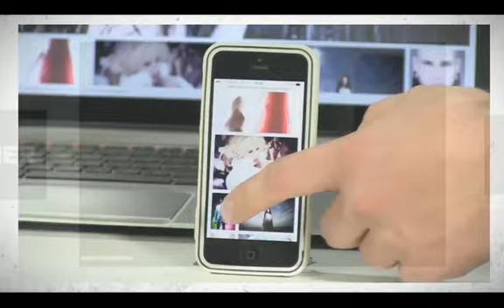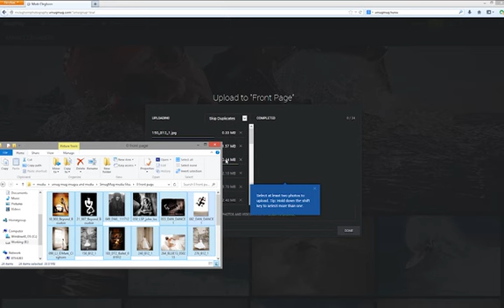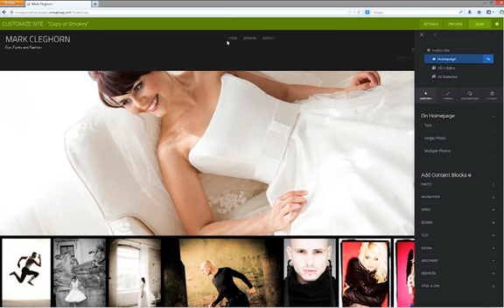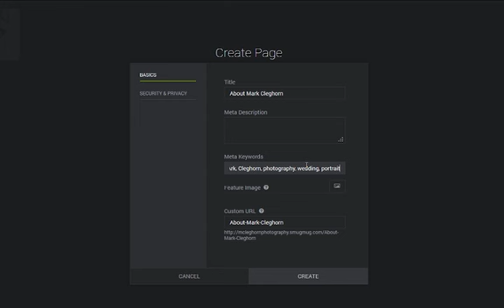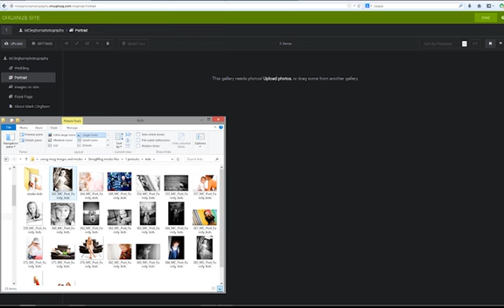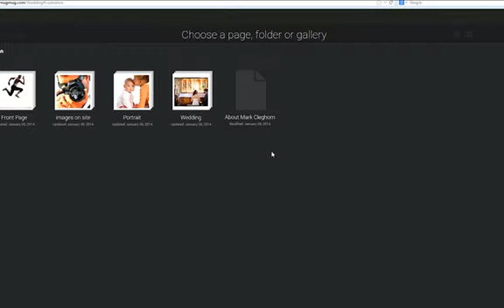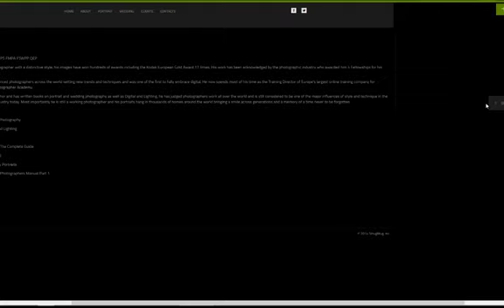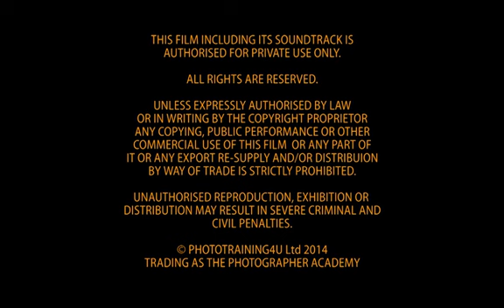SMUGMUG - Getting Started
In this first of two films we show you how to get up and running with SmugMug in next to no time.

Starting from scratch we show you how to design your SmugMug website, simple customization, folders, galleries, settings, site navigation and setting up your SmugMug website for online selling.

With SmugMug you can Upload unlimited photos with SmugMug Pro. You get a customizable website, complete pricing control and seamless integration with top pro lab. It's beautiful, easy and cost-effective. Impress your clients with gorgeous galleries and easy checkout and let SmugMug handle the rest so you can shoot more.

To see more films on website design and how to create a SmugMug website go